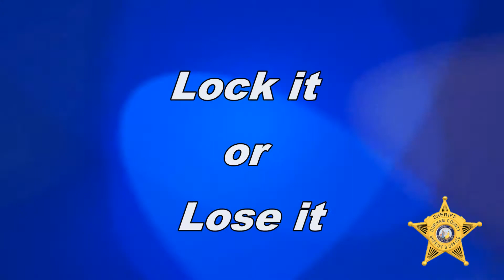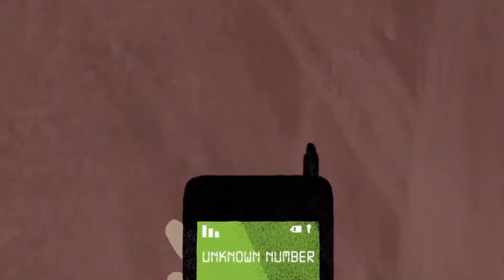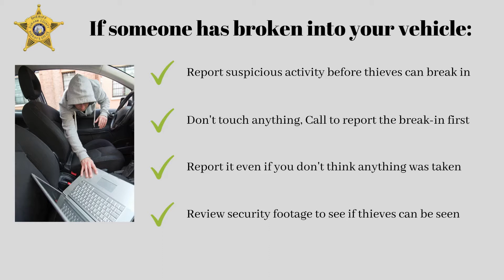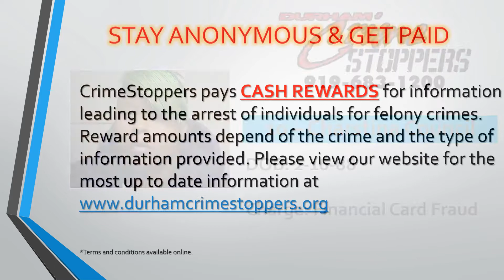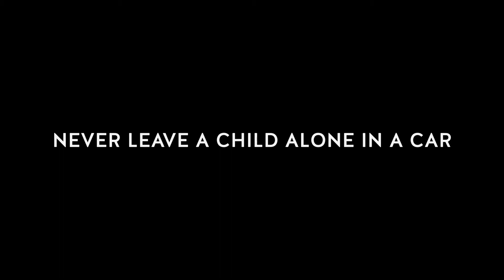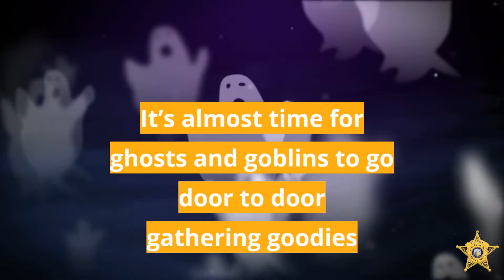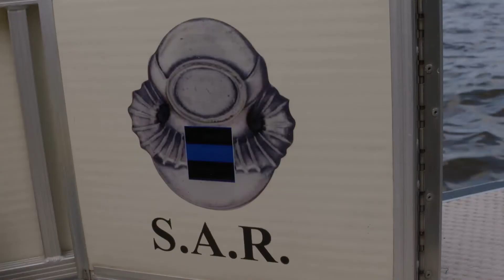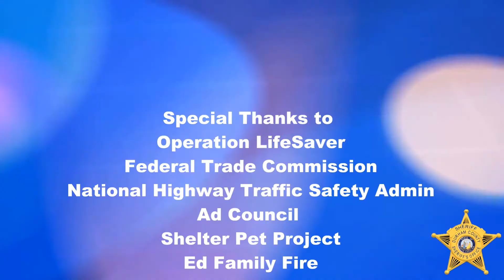October 21 Spotlight